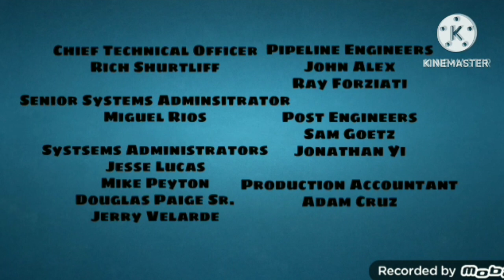The Moose and Zee Show Zee's Firebird Rescue Credits